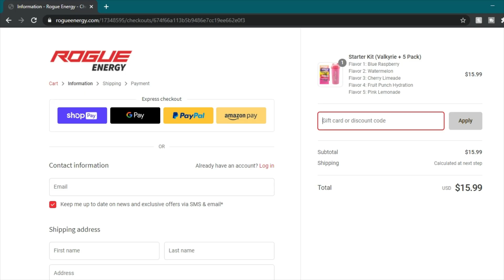Modern Warfare Zombie Royal: WE WERE SO CLOSE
Hey guys NexusNeuk here and today I am playing Modern Warfare Warzone Zombie Royal, this was the first game that we played and I think we did pretty good, here is some of the clips I got, some may find this video offensive so just know you have been warned, thanks for everything guys check out they make custom controllers and other accessories I like that a lot and using this code you get 5% off your next purchase. I like to give a shout out to Rogue Energy for sponsoring this video, Rouge Energy makes some of the best energy drinks ever, I've replaced coffee with Rogue Energy if you need an energy boost in the morning for a late night gaming session then rogue energy has got you covered.

Code: NexusNeuk
Cinch code: Cinch642
E
  N
    J
      O
         Y